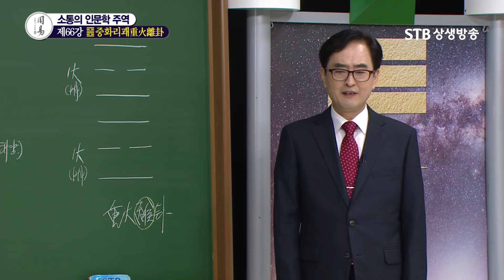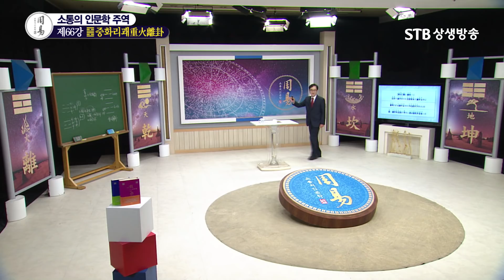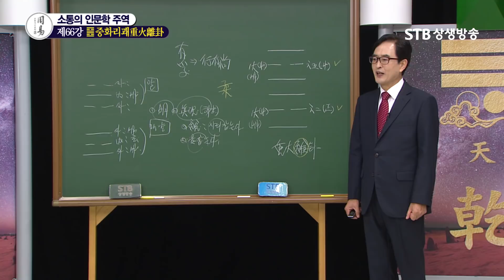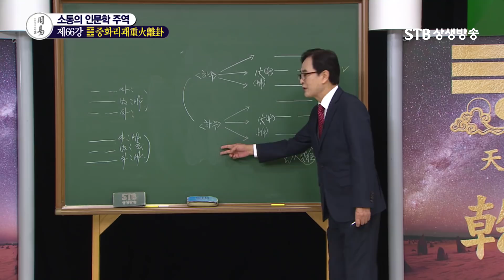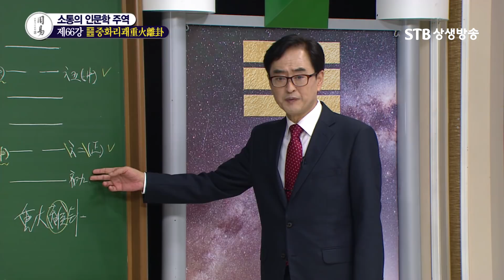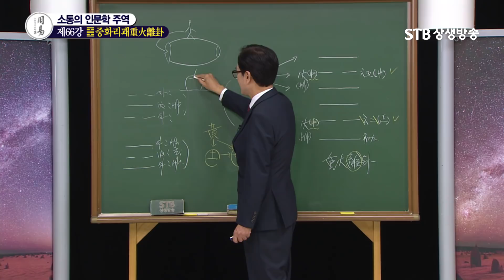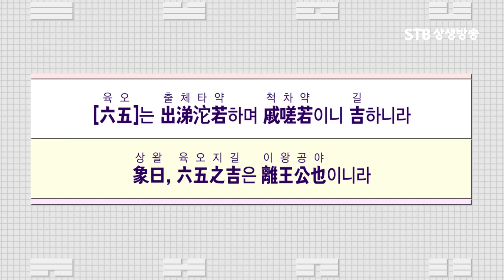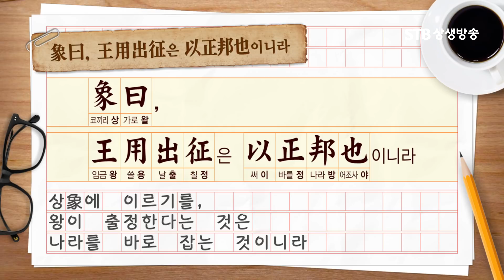소통의 인문학 66강 중화이괘重火離卦2